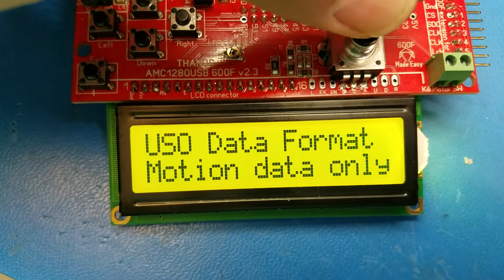Amc1280usb settings for sabertooth connected on 6dof ext board